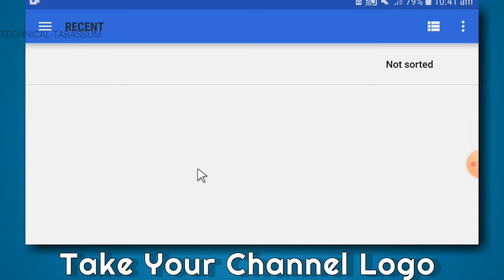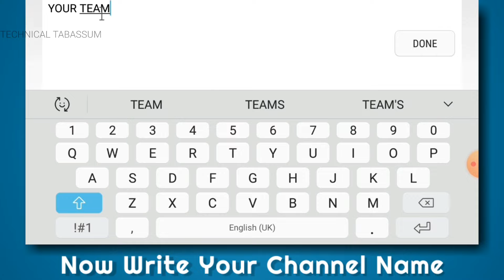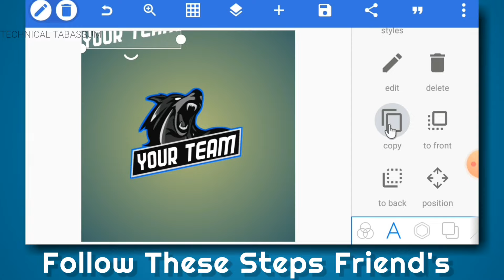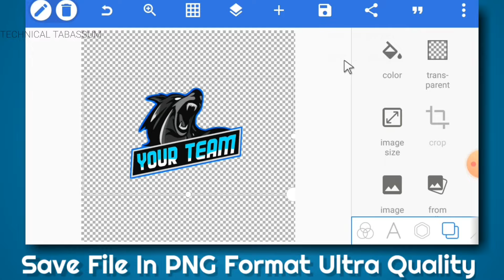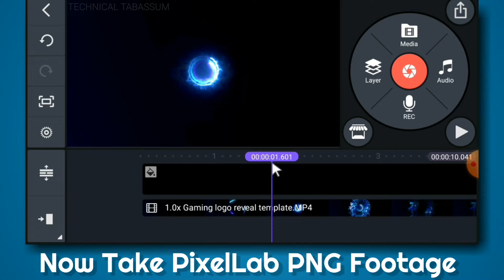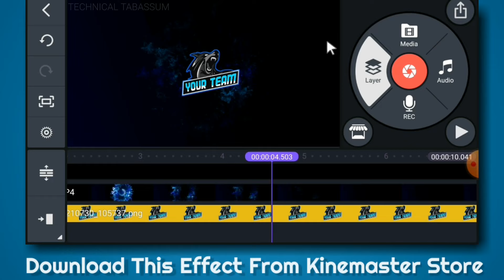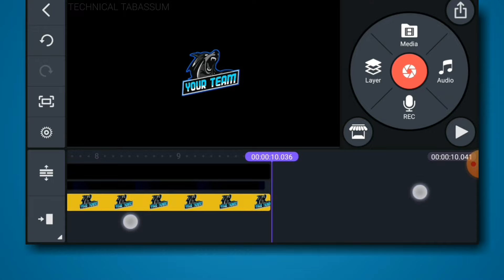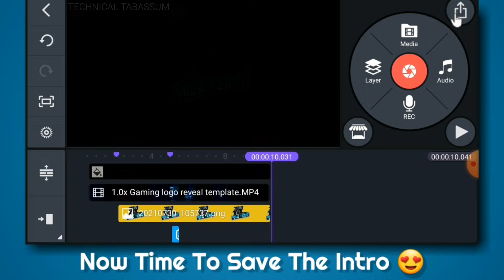How to make gaming logo reveal intro in kinemaster || PixelLab Tutorial || kinemaster video editing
Hello Friends,

welcome back to another exciting tutorial, in this tutorial I show youHow to make gaming logo reveal intro in kinemaster In Andoid using app's PixelLab and  KineMaster, watch carefully and hope you learn something new today.

How to make gaming logo reveal intro in kinemaster |
How to make fingerprint intro in kinemaster
how to make gaming intro like dynamo
how to make gaming intro for youtube videos
How to make intro in kinemaster like after effect
how to make Lightning Storm Effect intro on Android
how to make intro in kinemaster in hindi
How to Make Lightning Storm Effect intro in Kinemaster in Hindi
editing slow fast motion in kinemaster
how to make intro in kinemaster
name intro tutorial using kinemaster
clean and minimal intro in after effects
how to make thunder intro in kinemaster
lightning intro in alight motion
lightning vortex intro in kinemaster
how to make minimal intro in kinemaster
kinemaster edit video for youtube
how to make an intro for youtube
how to make intros for youtube video
how to make intro for YouTube videos
how to make lighting strike intro in kinemaster
how to make Lightning Storm Effect intro on Androidhow to make intro in kinemaster in hindi
how to make minimal intro
How to Make Electric Strike Gaming intro in Kinemaster in Hindi
how to make gaming channel intro,how to make intro in kinemaster
Gaming channel intro on Android
how to make gaming intro in kinemaster
gaming intro in kinemaster in hindi
How To Make Electric Strike Gaming Intro in KineMaster
how to make gaming intro on android,how to make gaming intro for youtube videos
dynamo gaming intro in kinemaster
new gaming intro in kinemaster tutorial
How to make gaming intro on android,how to make electric strike gaming intro on android
how to make electric strike Intro effect in Kinemaster tutorial
how to make electric strike Intro
how to make kinemaster tutorialhow to make gaming intro reveal in Kinemaster tutorial
how to make gaming intro electric strike
electric strike Intro in Kinemaster tutorial
gaming intro kinemaster tutorial
Creat Gaming intro with Kinemaster
How to Make Electric Strike Gaming IntroHow to Make Electric Strike Gaming Intro | Kinemaster Tutorial
gaming intro in KINEMASTER tutorial
how to make gaming intro in KINEMASTER tutorial on Android phone
how to make gaming intro in pixallab,new intro kese banaye kinemaster se
how to make gaming intro in Android phone

        DOWNLOAD LINKS

APP USED :
✓ Kinemaster :

✓ PixelLab

Font Link,

Main  intro Files,